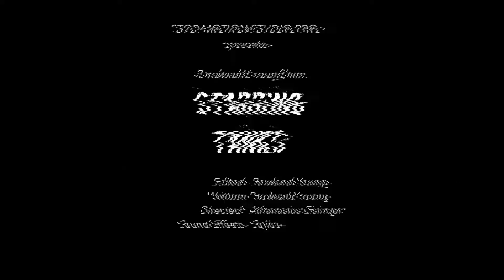(Better Quality) Tank Wars VII - a LEGO Stop Motion